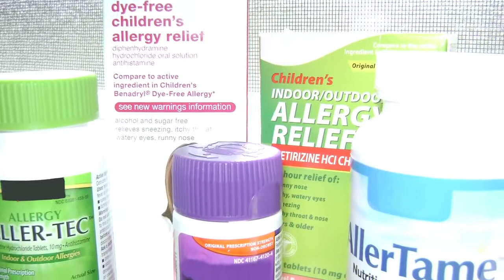Your Environmental Minute 3 - "Seasonal Allergies"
In this installment, Dr. Adrienne Sprouse discusses some symptoms and causes of seasonal allergies.